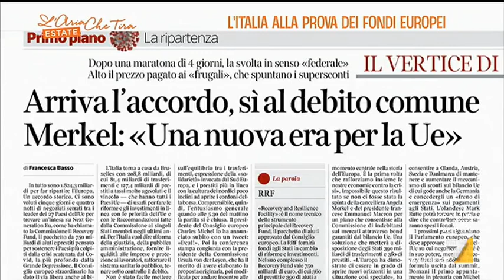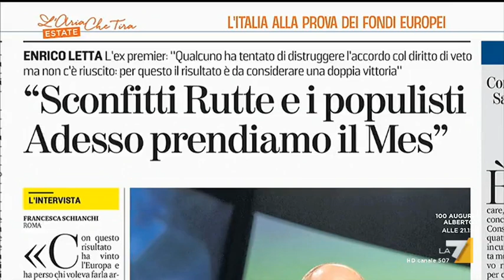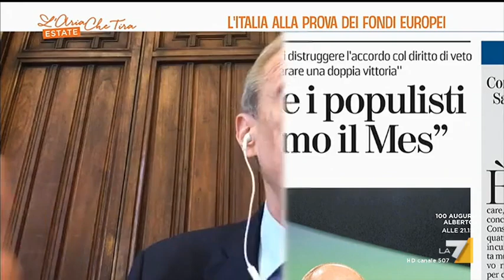Recovery Fund, Piero Fassino: "Non era un risultato scontato, è una grande occasione per tutti"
Recovery Fund, Piero Fassino (PD): "Non era un risultato scontato, per la prima volta c'è l'assunzione di un debito comune e ci fanno gli Eurobond, sono quarant'anni che se ne discute".